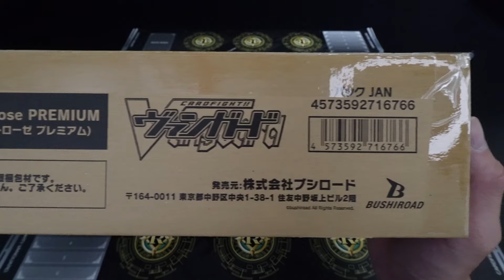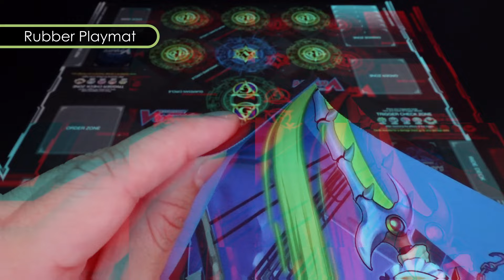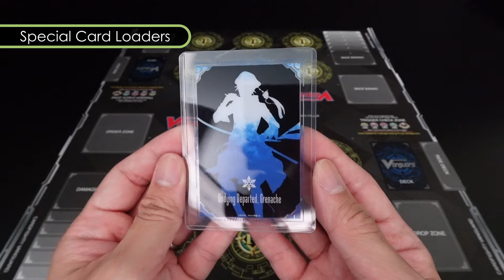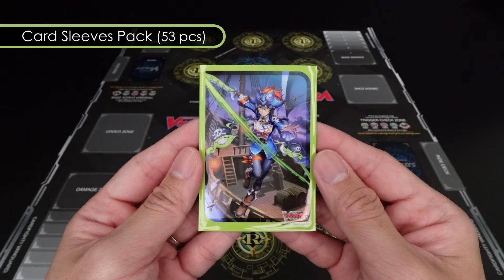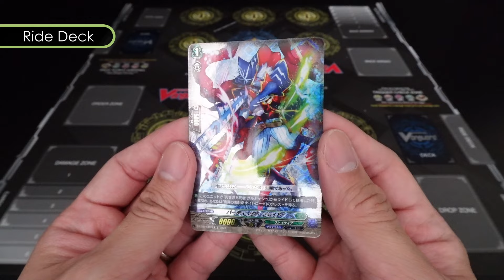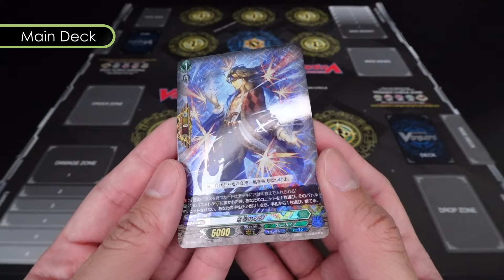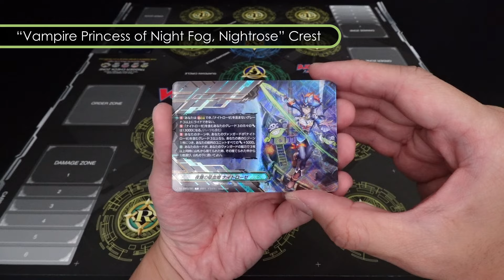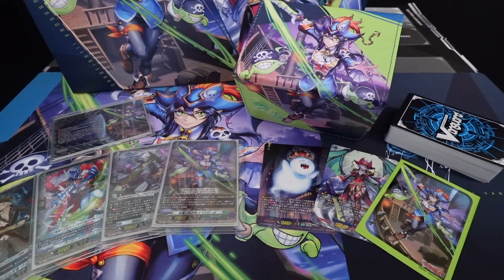CARDFIGHT!! VANGUARD | Divinez Special Series 03 - Stride Deckset Nightrose PREMIUM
Stride Deckset Nightrose is the 3rd Divinez Special Series released
which introduces Granblue Units including “Vampire Princess of Night Fog, Nightrose”
from the Cardfight!! Vanguard G series into the current Standard Format!

Players will finally be able to use "Mist Phantasm Pirate King,
Nightrose", "Ghostie Great King, Obadiah" and other “Granblue”
units in the Standard Format!!

The Premium version comes with a 55+10 Card set that
includes 20 different cards consisting of 14 new cards
and 6 reprints. RRR and SP Rarity G Units are also included.
*Trigger cards and Energy Generators are normal specifications.

Premium Deckset contains:
・1 Pre-constructed Deck (55 Cards + 10 Cards)
・1 Large Storage Box
・1 Special Rubber Playmat
・5 Special Card Loaders
・1 Premium Deck Holder
・1 Card Sleeves Pack (53 pcs)
・1 Paper Fighter's Coin Set
・1 Energy Counter

[Singapore Official Release Date: 6th September 2024]

Do Check with your country's Card Stores for availability and future pre-orders information.